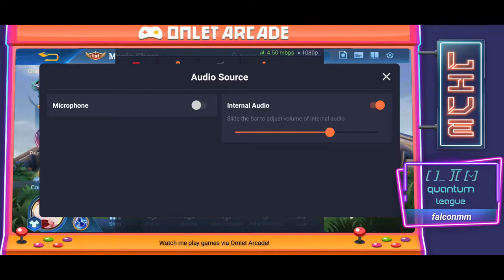Quantum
Let's Play.